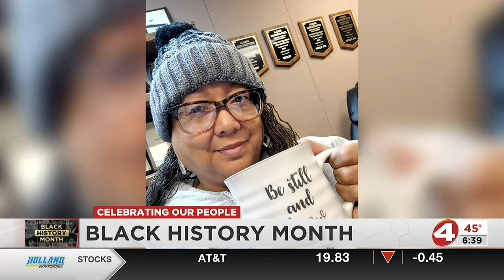Celebrating Our People: Deborah Pearson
Deborah Pearson has probably been the longest serving woman in broadcasting in this area, with over 30 years of experience.

FIND MORE AT WTVY.COM